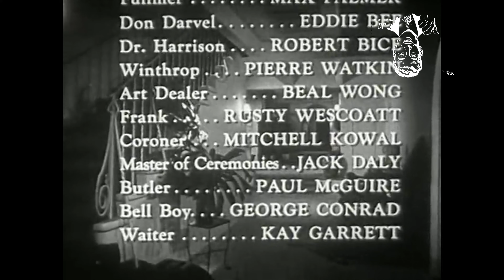Odin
For more samples check out:

Purchase your sample pack here!

Facebook: AOA Music Library Yall messed up now that i knwo the secret sauce to how to replicate the signature sounds! 88BPM